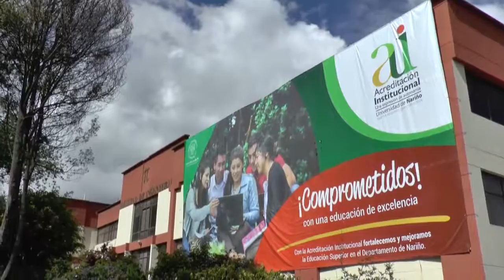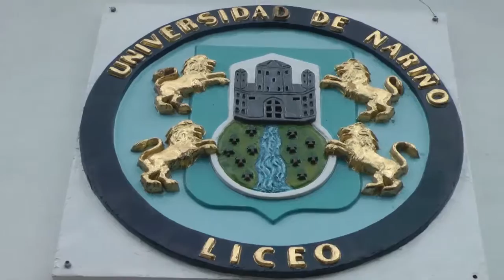VIVA LA U - RECTOR DE LA UDENAR SOCIALIZA ANTE EL M.E.N GESTIÓN QUE FORTALECE LA EDUCACIÓN